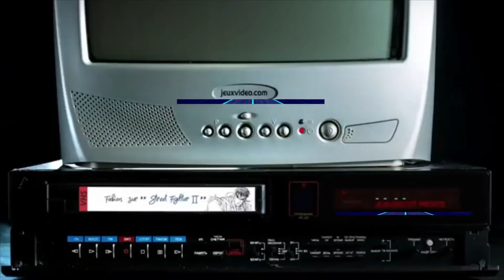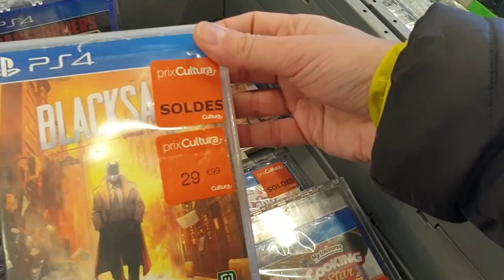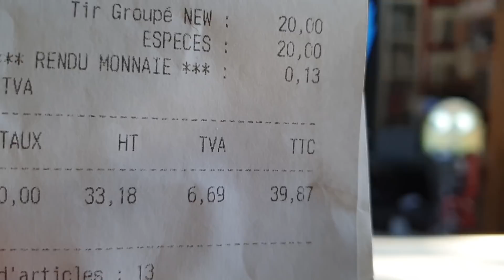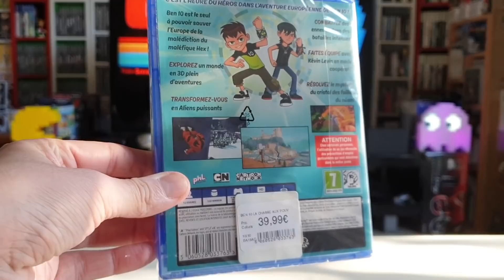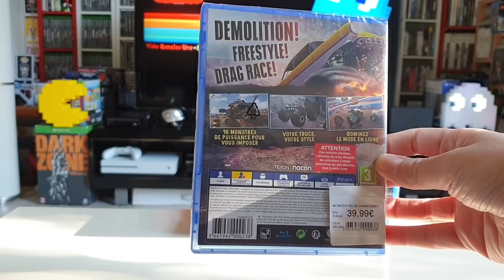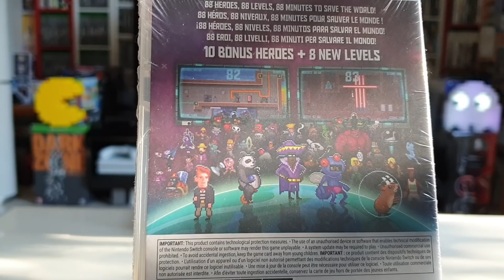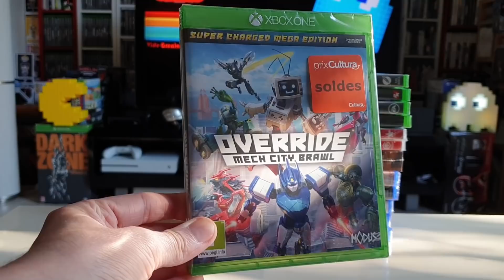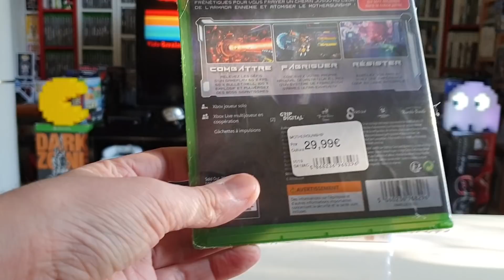SOLDES D'Hiver 2ème démarque -90% chez CULTURA ! 😮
PC Gamer. ╔ ╗
╔►CPU: INTEL Core i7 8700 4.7Ghz ╠►GPU: MSI GeForce 1060 GTX 6Go Dual OC.
╠►MotherBoard: GIGABYTE Aorus Z370 ultra gaming.
╠►Memory: 16GO RAM DDR4 Ballistix Gaming Series.
╠►Computer case: ZALMAN Z11 PLUS ATX/Micro-ATX - USB 3.0
╠►Power Supply : CORSAIR VS650 V2 | 650W. Silver.
╠►Sound: Logitech Z313.
╠►Platform: Windows 10 - 64 bits.
╠►Controller: Microsoft Xbox 360.
╠►Headphone: Logitech G230.
╠►Monitor: x2 Dual Screen: SAMSUNG Essential Curved 27" 4K Amoled + SAMSUNG SyncMaster S24B350H | O LED - 24" HDMI/VGA 120Hz. ╠►Mouse: Logitech G502 Proteus Core Gaming.